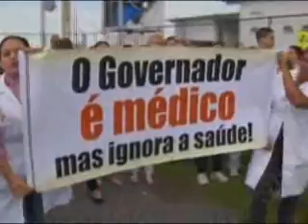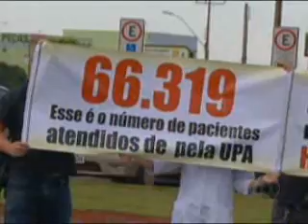funcionários da UPA de Samambaia fazem protesto